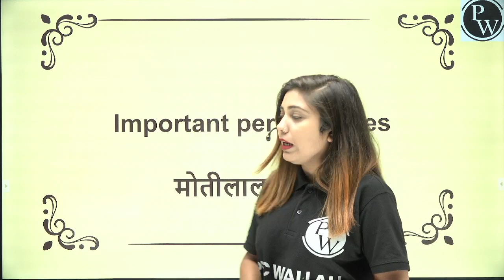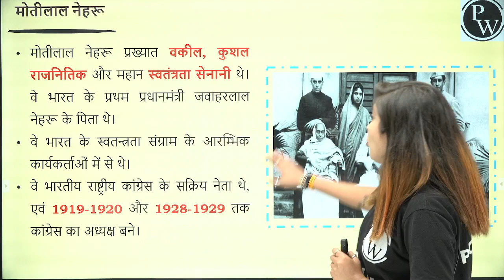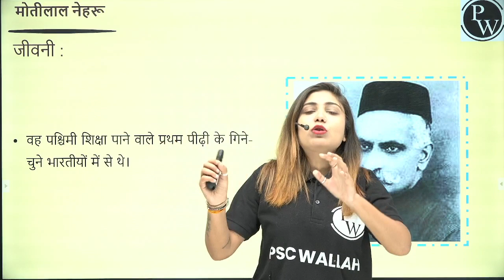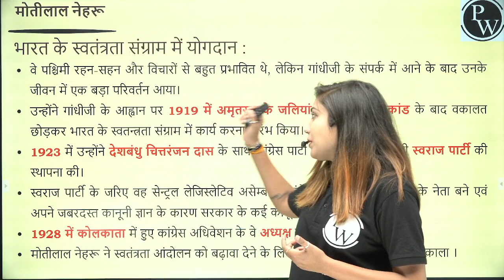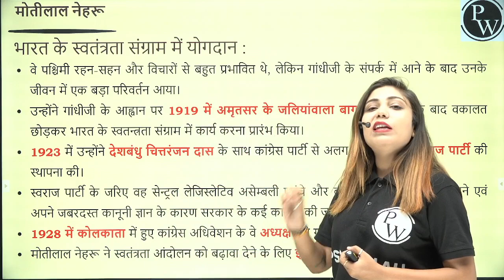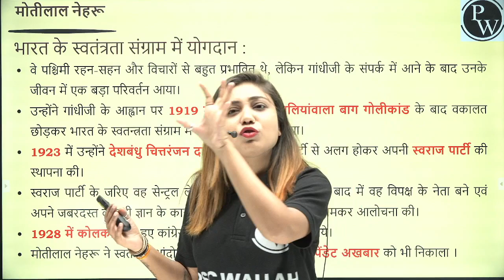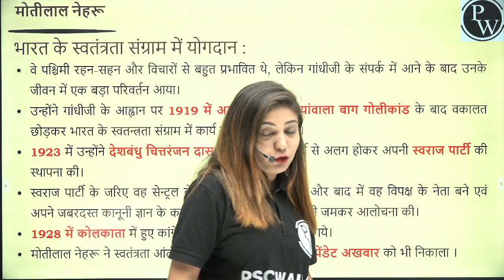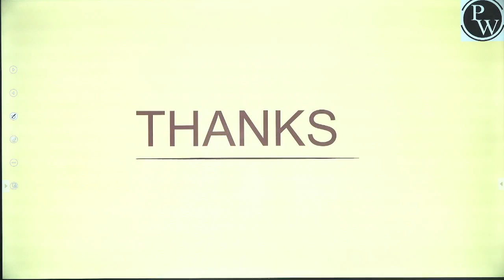All About Motilal Nehru | Great Personalities of UP | UPPCS Exam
Hello and welcome to our video on the Uttar Pradesh Public Service Commission (UPPSC) exam. In this video, we will provide you with a comprehensive description of the UPPSC exam and its various stages.
The UPPSC exam is a highly competitive exam that requires a lot of preparation and hard work to crack. Candidates must have a thorough understanding of the exam pattern, syllabus, and must develop a study plan to cover all the topics effectively.
In conclusion, the UPPSC exam is a prestigious exam that provides candidates with an opportunity to secure high-level positions in the state government. We hope this video has provided you with a clear understanding of the UPPSC exam and its various stages.